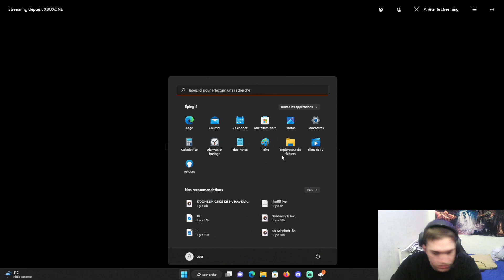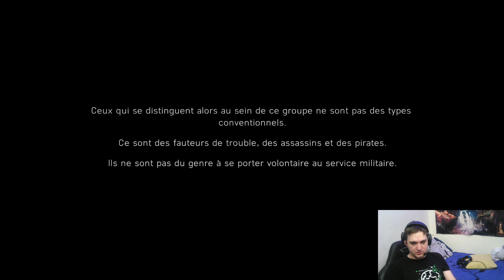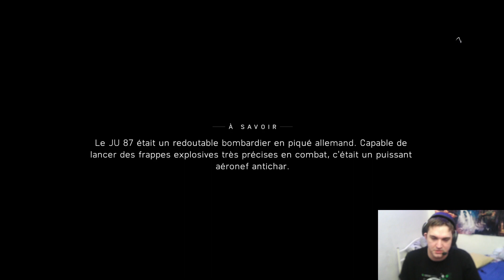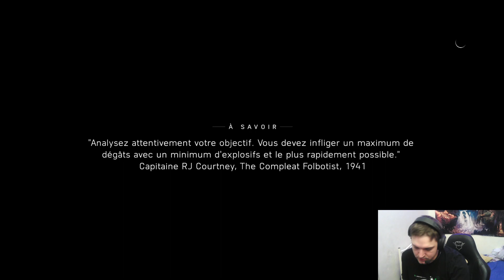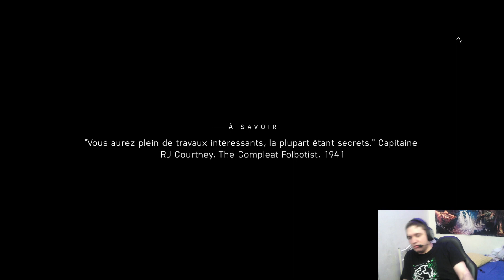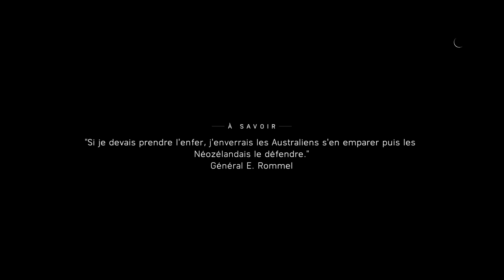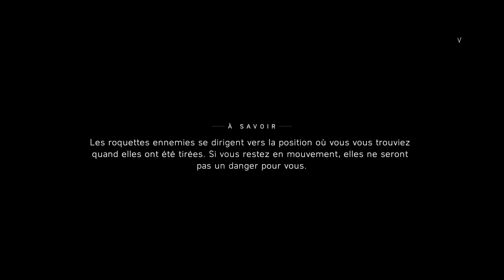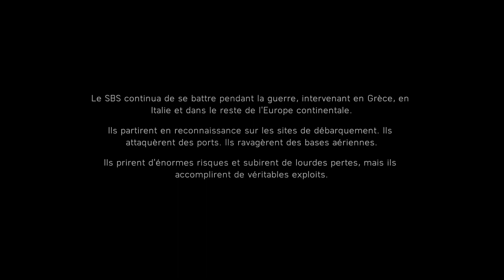Battlefield V : On part en Afrique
On fait ensemble la campagne de Battlefields V,
car j'ai veu Omar Sy au cinéma

Matos :
Memory PC
32G , I7 10550
Nvidia 3060
Casque Corsair HS75 XB
Clavier paladium de  G-LAB